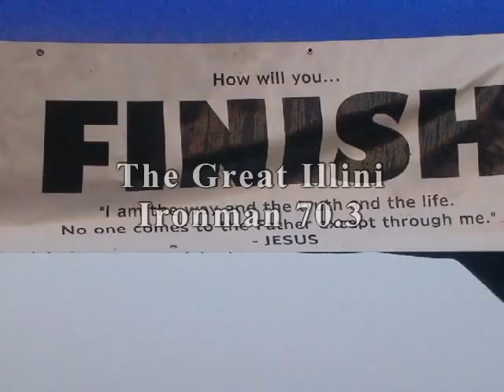2006 The Great Illini Challenge Half Ironman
The 2006 Great Illini Half Ironman 70.3 Triathlon.

The story of two best friends.